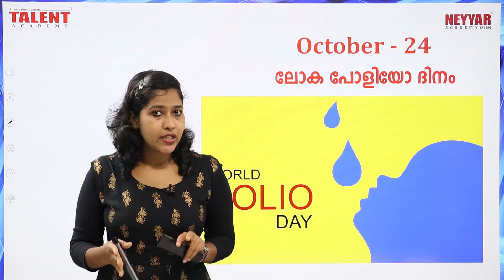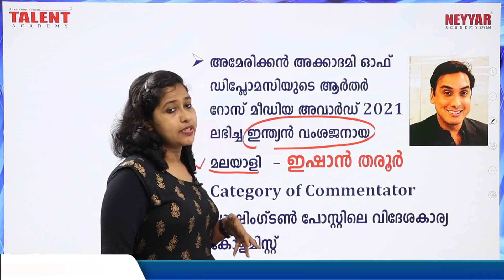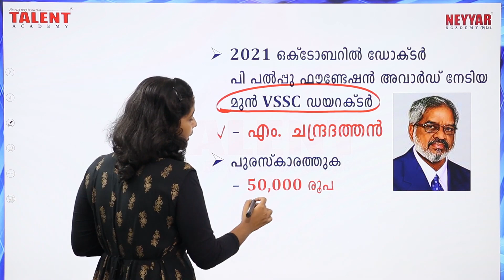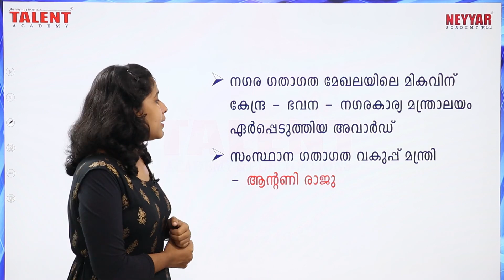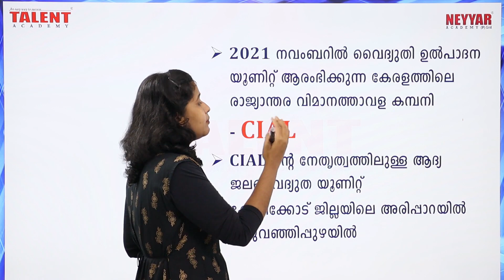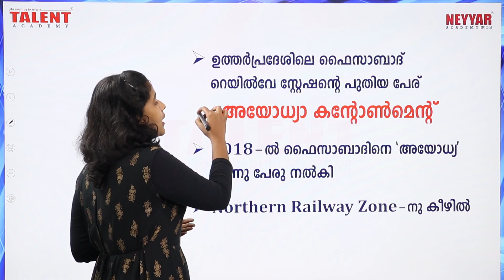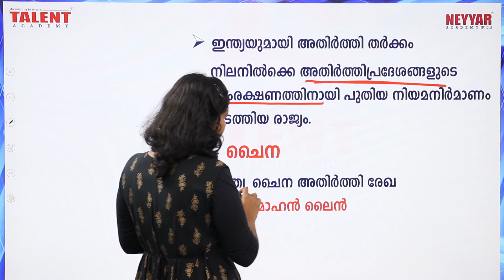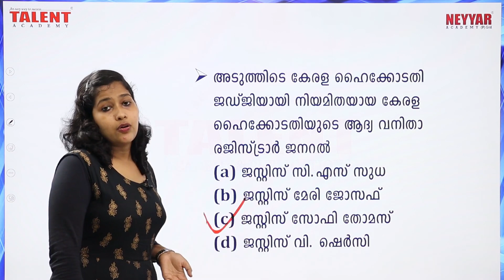PSC CURRENT AFFAIRS 24th & 25th OCTOBER 2021 | SECRETARIAT ASSISTANT & LDC ONLINE COACHING